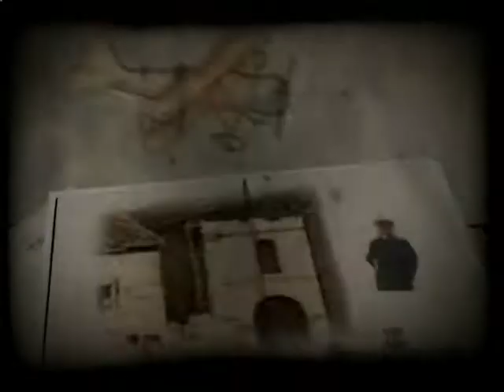Вінниця в часі 19.10.2017